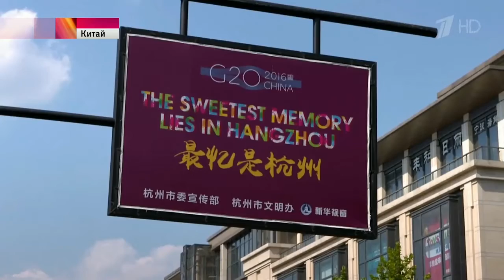Прибывшие в Китай для участия в саммите G20 Владимир Путин и Реджеп Эрдоган провели двусторонние пер